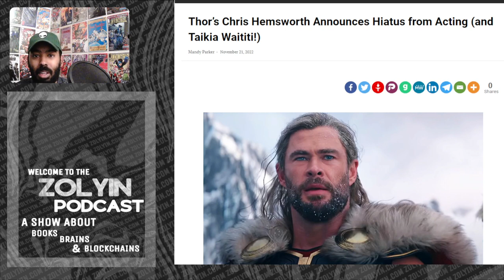The End of Thor?!!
Chris Hemsworth Focuses on His Family And Wants A Break From Thor And Waititi. What does this spell out for The Thor franchise?